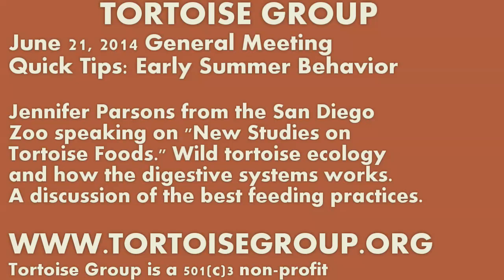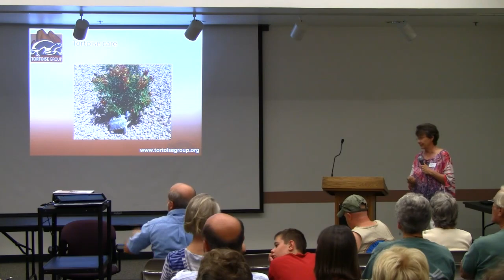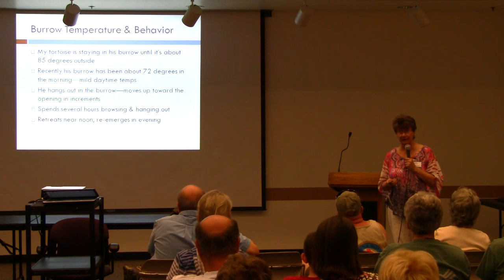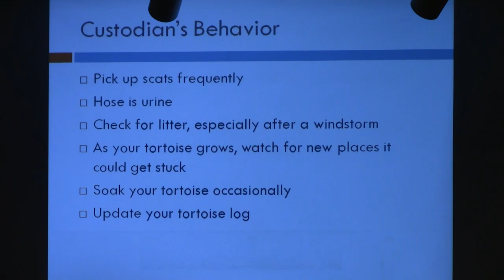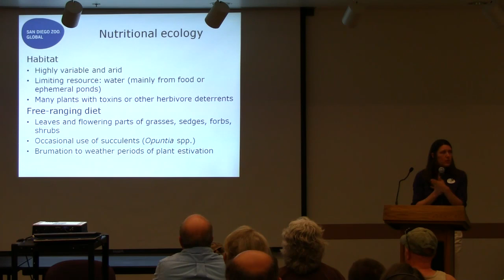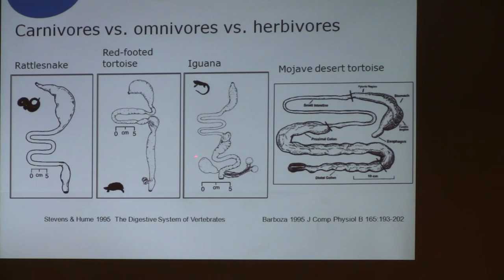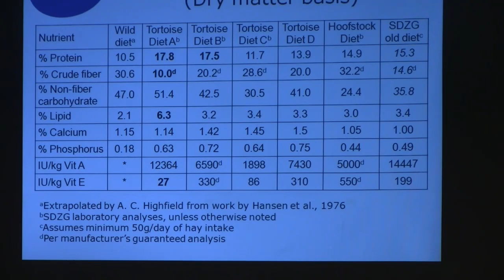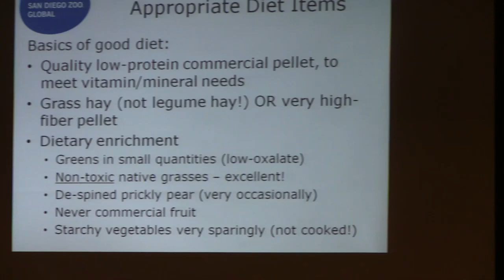Tortoise Group Meeting June 21, 2014 -“New Studies on Tortoise Foods” by Jennifer, San Diego Zoo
General Announcements
15 minutes- Quick Tip and Summer Care
28 minutes- Edible Plants to grow for Tortoises
37 minutes- “New Studies on Tortoise Foods” by Jennifer Parsons, Nutritionist, San Diego Zoo
                -48 minutes -Wild Diet Nutritional Composition
                -59 minutes- Colic
                -1:05- Wild Diet vs Commercial Diet
                -1:13- Appropriate Diet Items
                -1:19-Why Grocery Store Foods are Inappropriate